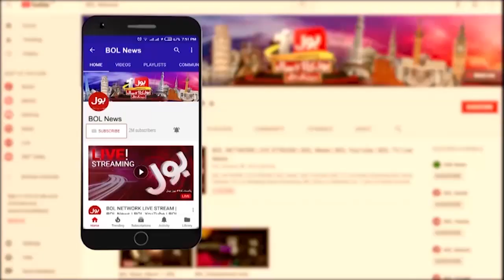Shaheed Benazir Bhutto Mission | Siddique Jaan Inside Story | Usama Ghazi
Shaheed Benazir Bhutto 15th Death Anniversary